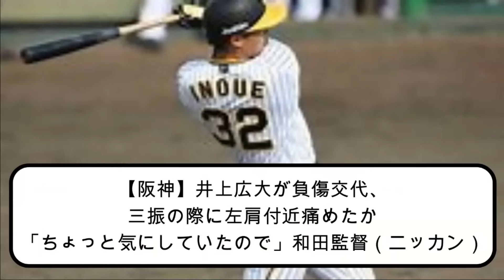【悲報】井上広大・・・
今回は井上広大選手が怪我をしてしまったという記事についてまとめました。ぜひご覧ください！

主なコンテンツ:

専門家による試合分析と予測